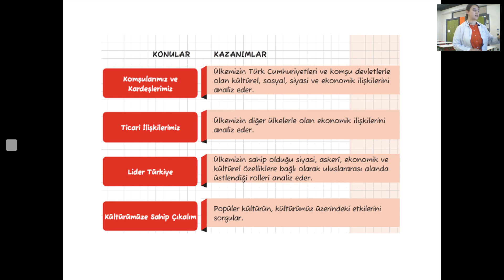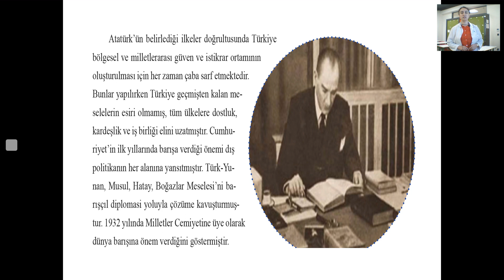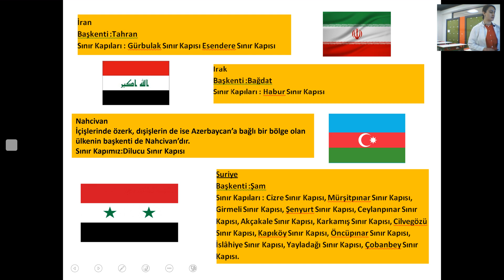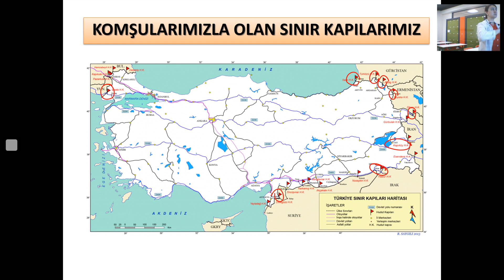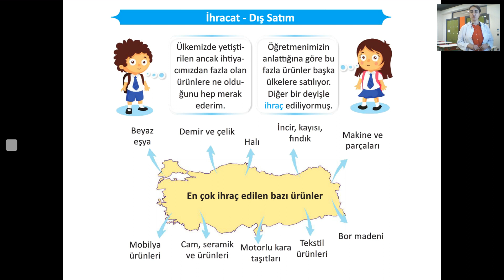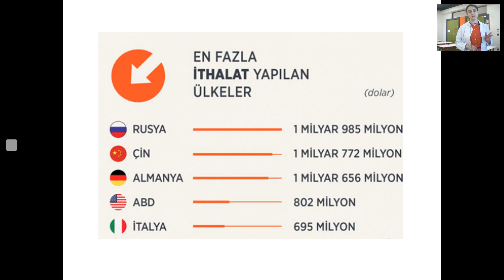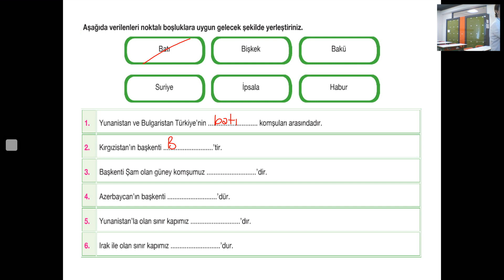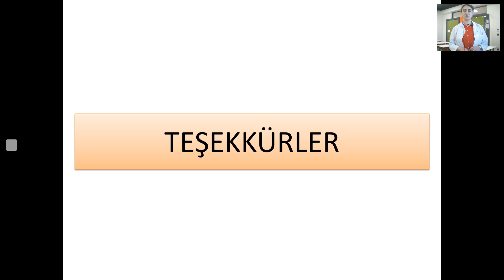"6. SINIF SOSYAL 10- KÜRESEL BAĞLANTILAR-KOMŞULARIMIZ" SİSTEM KOLEJİ SOSYAL BİLGİLER ZAHİDE UYSAL